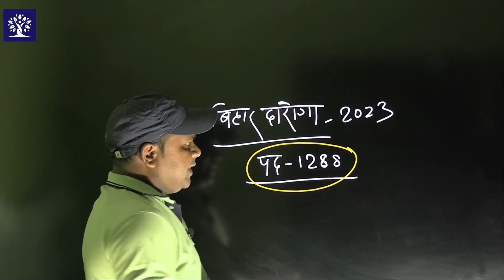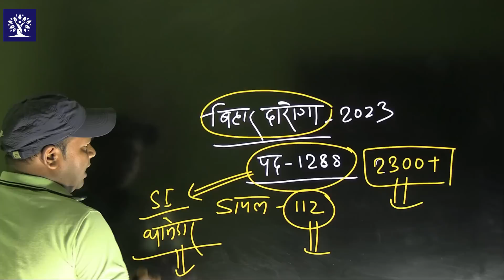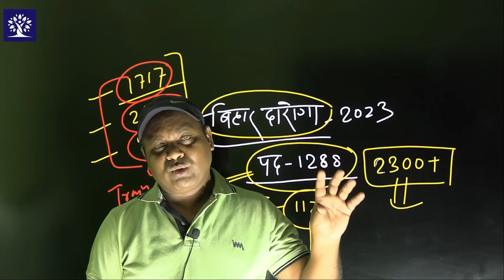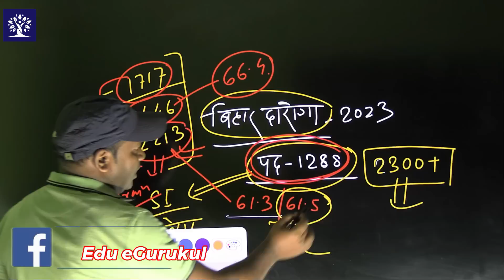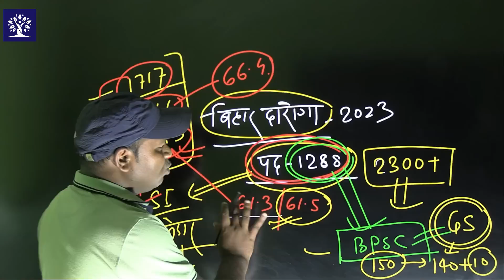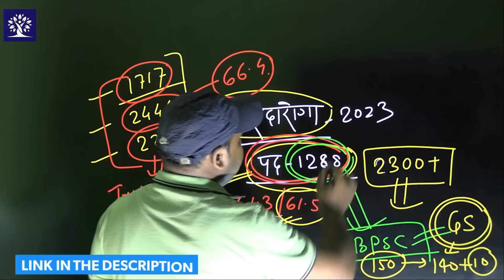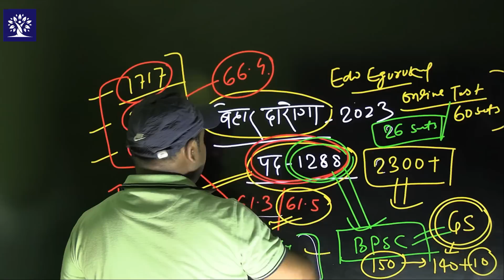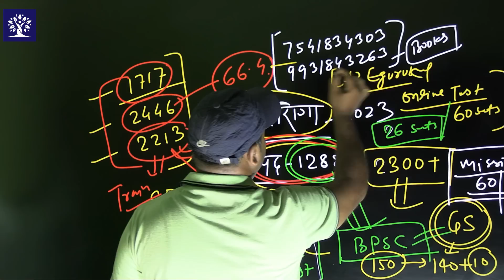Next Bihar Daroga Notification 1288 Or 2300+ जानिए राकेश लाल सर से